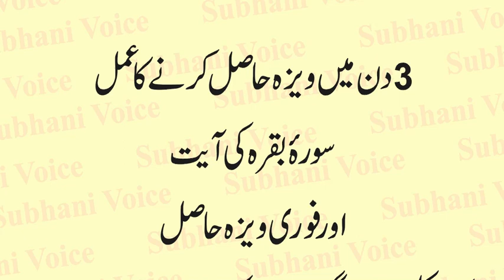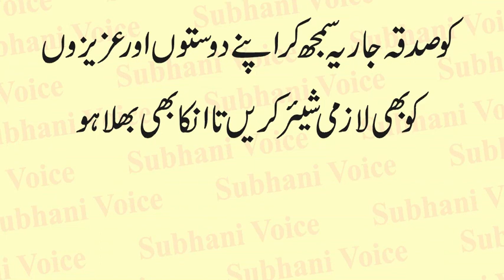Fori Visa Hasil Karne Ka Qurani Wazifa | 3 Din Main Visa Hasil Karne Ka Roohani Amal in Urdu & Hindi